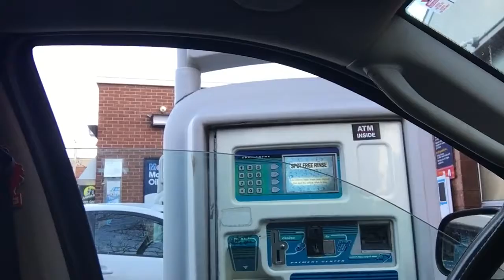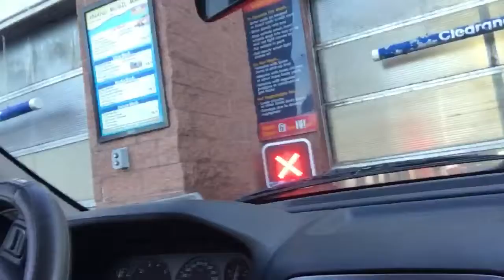Found a new wash eating chips ahoy